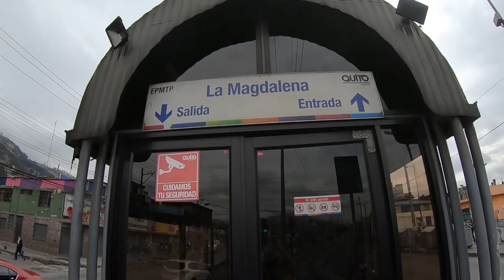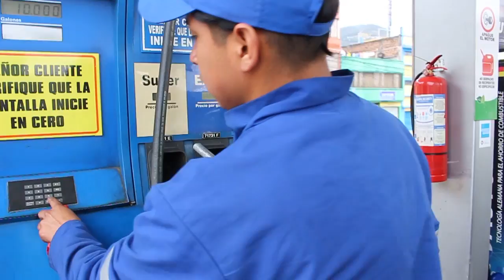🛑 Urgente PARO NACIONAL en [ECUADOR] por la nuevas medidas ECONÓMICAS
Urgente PARO NACIONAL en [ECUADOR] por la nuevas medidas ECONÓMICA

▄▄▄▄▄▄▄▄▄▄▄▄▄▄▄💰DONACIONES💰▄▄▄▄▄▄▄▄▄▄▄▄▄▄